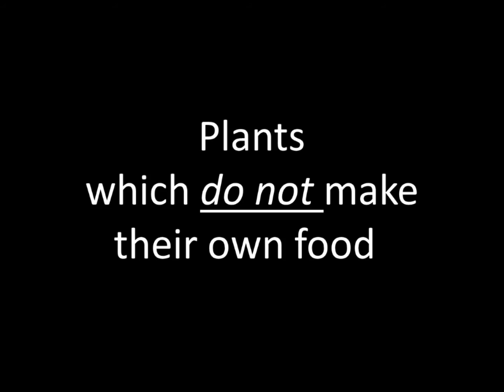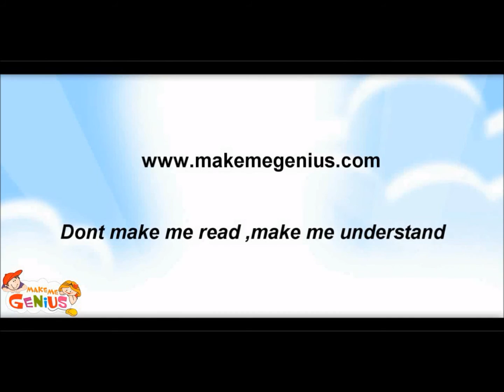Plants - Predators -no photosynthesis - Life Science for Kids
for free educational videos for kids. Plants which don't make their own food.